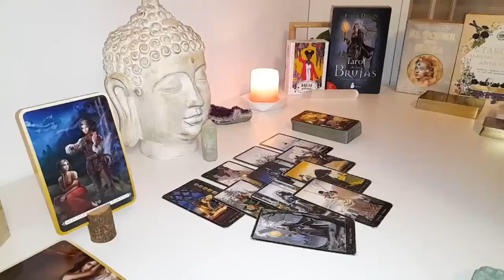SAGITTARIUS Someone Who Lied & Really Betrayed You SAGITTARIUS! SEPTEMBER 2024* Tarot Love Reading💜